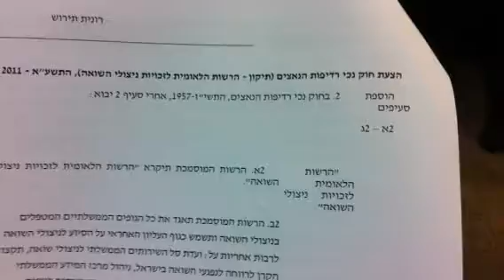אירועי ניצולי שואה בכנסת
עוד דיון בתיאטרון הבובות שמתקשות לחוקק חוק לסייע לניצולים...
נמאס ממילים והבטחות, הגיע זמן למעשים.